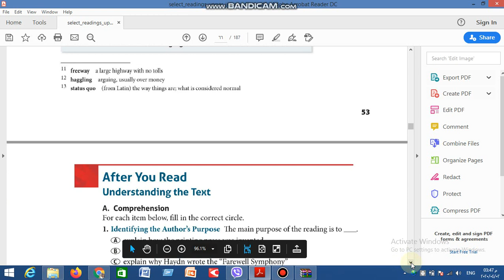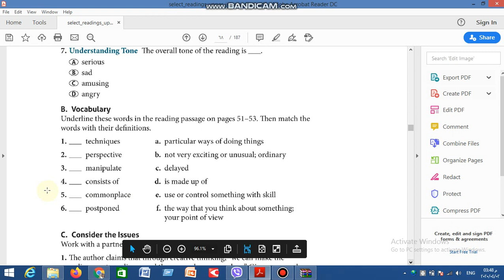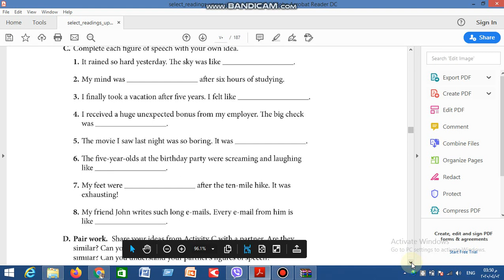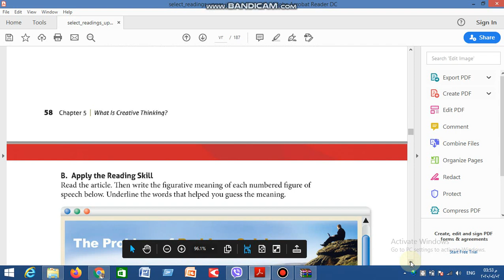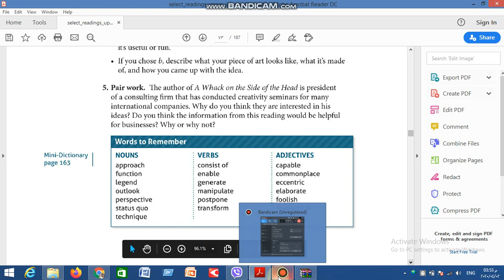Chapter 5 What is Creative Thinking? 2